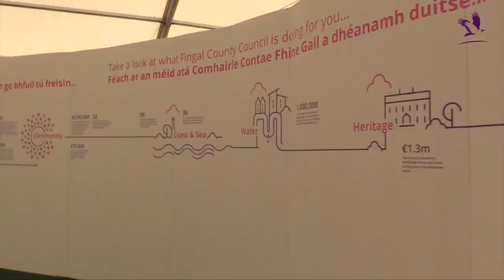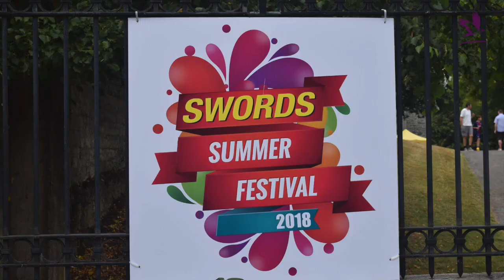Summer In Fingal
A look back at Flavours of Fingal and Swords Summer Fest 2018